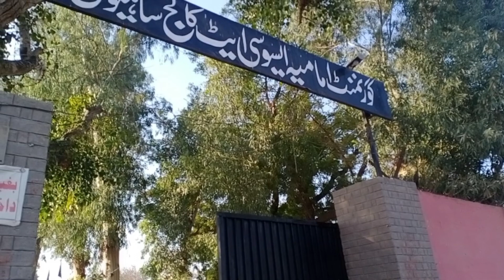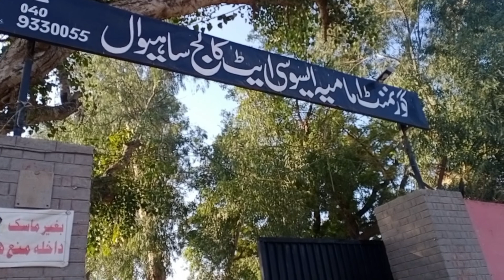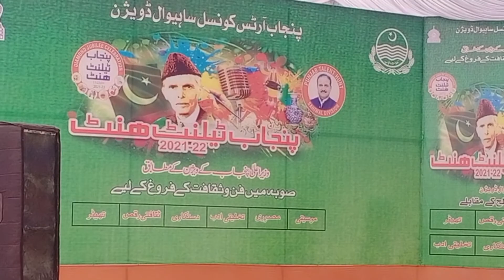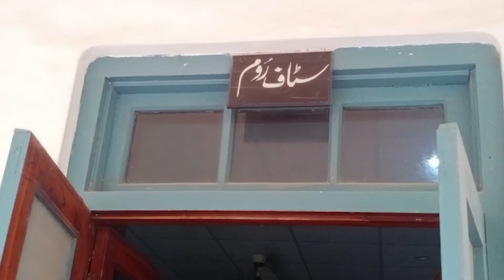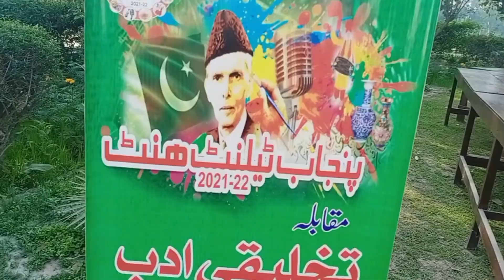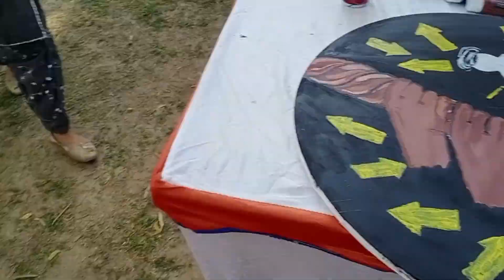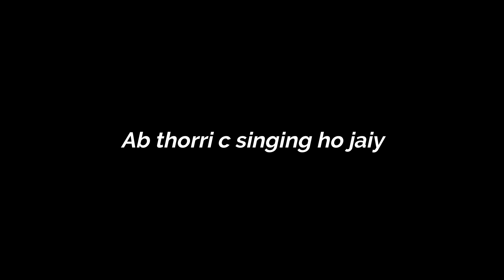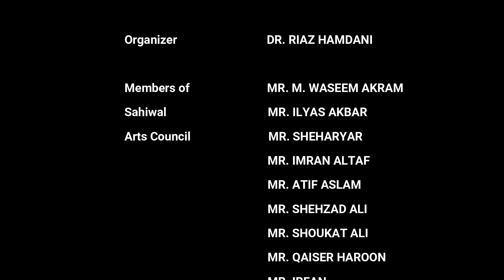Punjab Talent Hunt 2022 Sahiwal| Imamia College | Competitions | Folk Dance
An event "Punjab Talent Hunt" held at Imamia college Sahiwal. It was a competition of different categories like painting, art and craft, embroidery, folk dance, literature, calligraphy, music and singing. At last prize distribution held. I participated in painting.